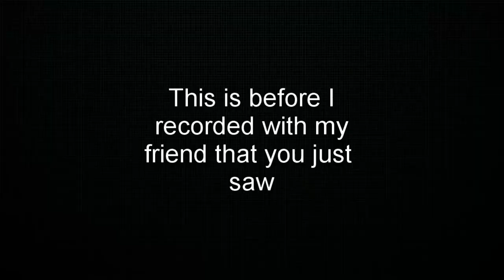There Is Another Ghost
This update has so much more things to look into like low gravity, a weird glass ball, and a new ghost.